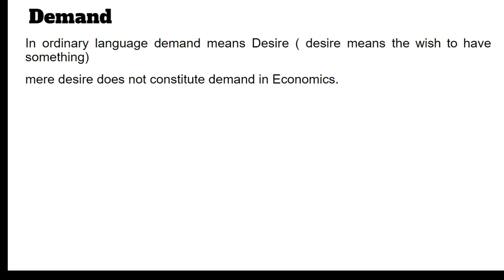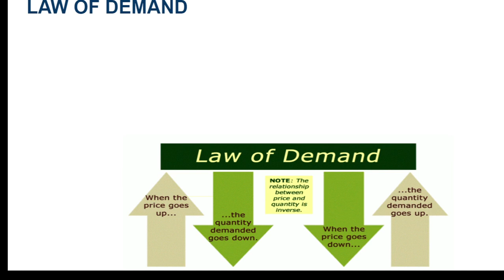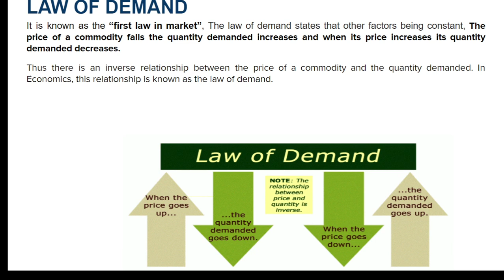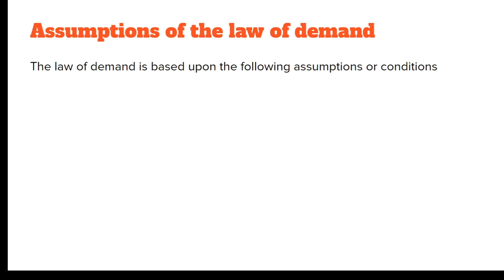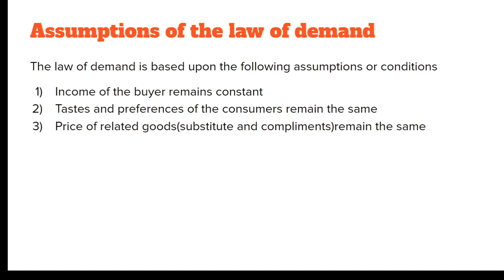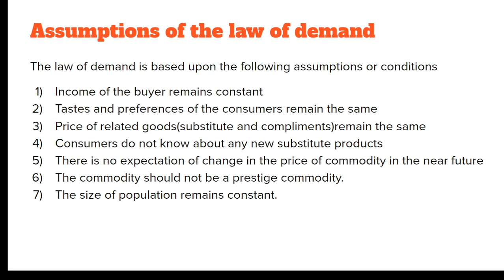LAW OF DEMAND/ASSUMPTIONS/DEMAND MEANING B.COM BBA PLUS TWO MANAGERIAL ECONOMICS, CALICUT UNVERSITY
Previous videos